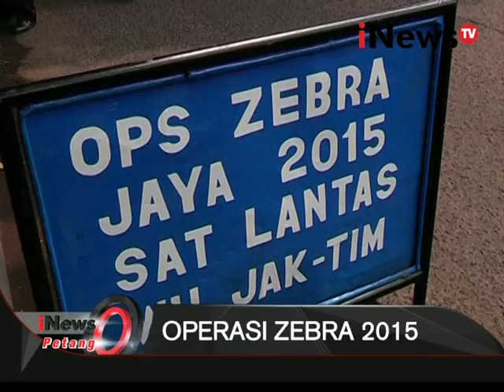Operasi Zebra, Polisi Gelar Sidang Ditempat - iNews Petang 03/11